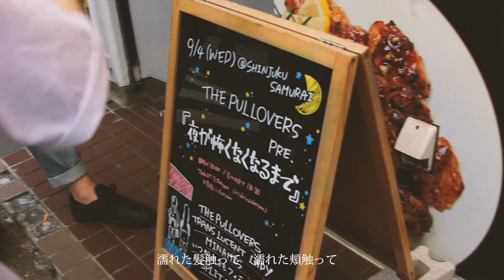この歌にのって / the pullovers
the pullovers PV第2弾『この歌にのって』

-- the pullovers --
・Ba.Vo. Cettia
・Gt.Cho. 佐々木理久

-- Camera&Director --
阪元遼斗
六浦百音

2019.9.4
the pullovers始動企画
「夜が怖くなくなるまで」より

わたしが歌う理由について。
いつかこの歌にのって、君に会えたらいいな。

Cettia

歌詞

大人になったらね もっと強く生きていけるはずだった
何も知らなかったから言えた
夢物語はもう 幻
君じゃない君はすごく嫌い
でも笑って許していたい
曇り空、頭が痛くなって
ギリギリの心が軋んだ

傷つきたくない 傷つけたくない
嫌われたくない 認められたい
欲しがってばかりだな
なんでもあるのになんか足りない
たぶん疲れてるだけ この涙の訳なんて
きっと君にはわかんないよ
きっと誰にもわかんないよ

近づきたいのに 遠ざかる
寂しいのにひとりになりたがる
愛される勇気があったらな
君は今どこにいるの

この歌にのって 君のところまで
いけたのならいいのにな
眠れない夜にただ隣に
いてほしいだけ 君を思った

濡れた髪さわって 濡れた頬さわって
代わりに泣いてくれてるみたい
雨降り、傘もささず帰る
ねえ神様もしそこにいるなら
優しい歌を歌わせて
強くなくていい 優しくなりたい
そしたらもうなんにもいらない

日々変わるこの気持ちも 街並みも感じることすべて
なんにも見逃したくないな どこにも行かないでね
君を見つめててもどこか遠い
この言葉は届かない
届かないから歌ってる
わからないからそばにいる

はぐれちゃった希望かき集めて
夜明けまでじっとしていよう
明日になったら嵐が過ぎていますように
何か変わりますように

いつの日にか辿り着けるかな
真っ暗でも歩いてくよ
明日も君が君でいられますように
明日もわたしがわたしでいられますように